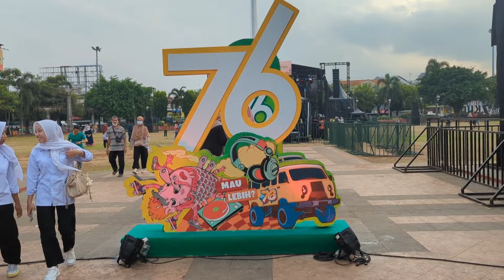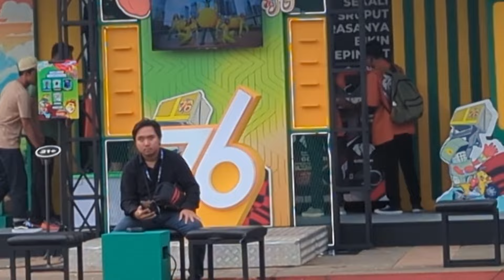CEK SOUND KONSER WALI DI ALUN-ALUN KUDUS